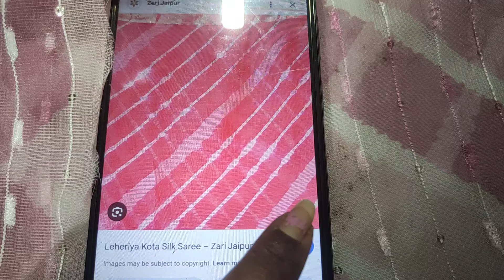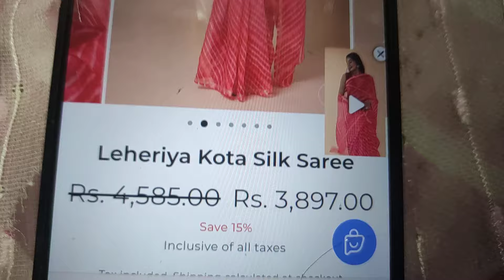Fancy Organza Sarees @399+Ship....📞